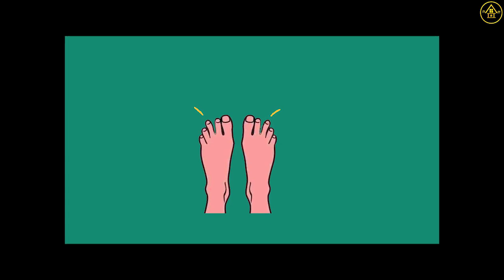ခြေချောင်းပုံစံကြည့်ပြီး သင့်အကြောင်းကို သိနိုင်တယ်နော်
မူရင်းရေးသားသူ ဟောပြောသူအား လေးစားစွာ ခရက်ဒစ်ပေးပါတယ်။ ပြန်လည်မျှဝေခြင်းသာဖြစ်ပါတယ်။
Credit all images to the original owner.